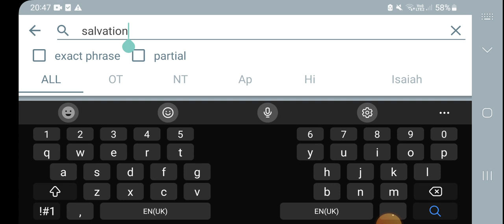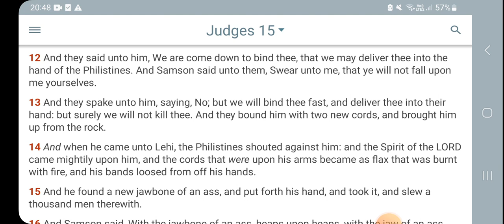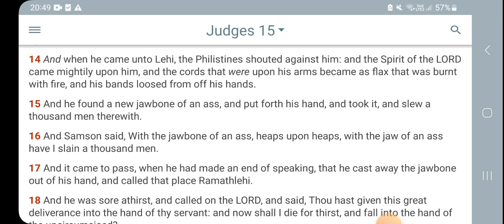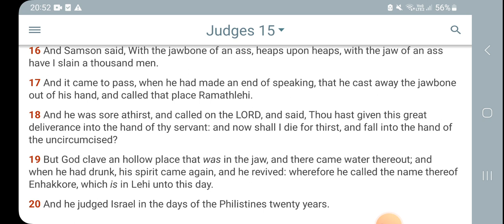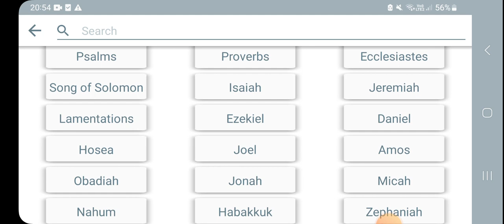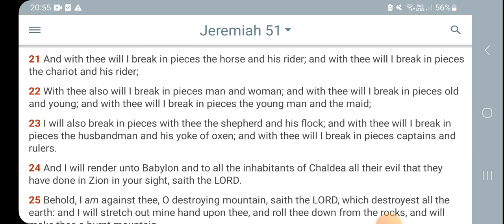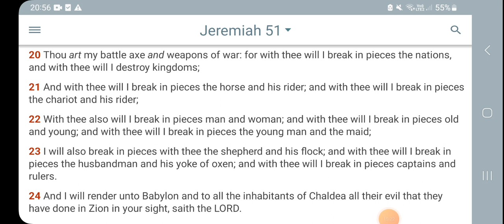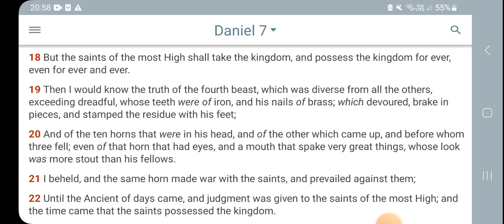The Lord Will Increase Power upon The elect